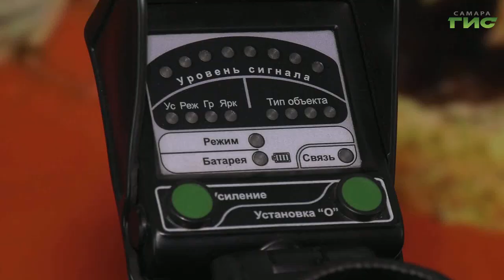Уникальный музей инженерных войск ЦВО пришвартовался на речном вокзале Самары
От Мурома до Уфы и Волгограда через самые крупные речные порты. В России проходит акция памяти, посвященная 80-етию начала Великой Отечественной войны. По внутренним водным путям страны курсируют понтонные подразделения. Сегодня участники акции пришвартовались на речном вокзале Самары. Побывать на необычном  корабле удалось Ольге Павловой.